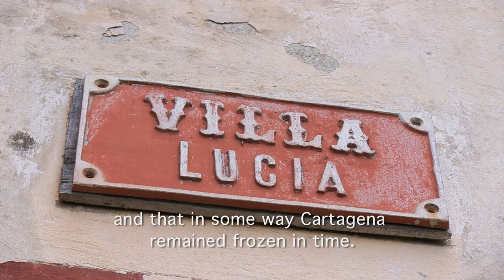#99 Villa Lucia in Cartagena - Living Atlas Chile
The seaside resort of Cartagena has hosted various artists and among them one made a little architectural jewel: Villa Lucia is a miniature replica of a Tuscan villa in the central coast.

Commissioned by Italian immigrants, the painter and writer Adolfo Couve rescued it from oblivion and spent his last years in this mansion.